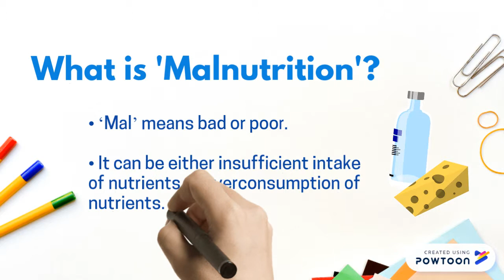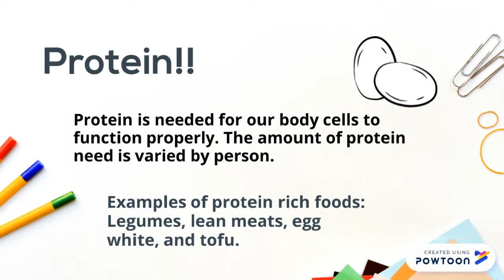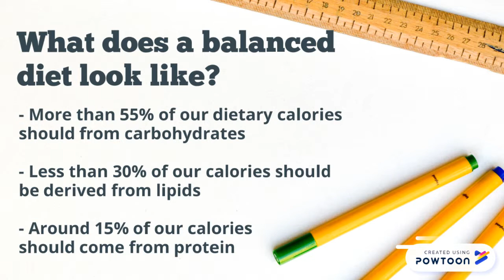FSHN 120 Module 2 Chapter 1 Nutrition: Linking Food and Health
FSHN 120 Module 2 Chapter 1
3 minutes pre-class intro video on general nutrition concepts

BGM from Ariana Grande - NASA (Audio)